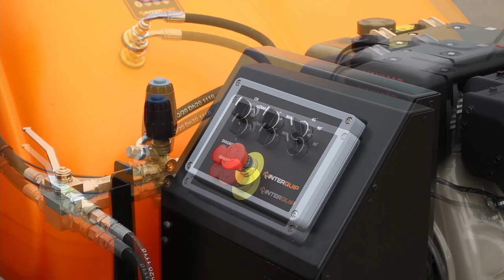JMRT35 Dust Suppression Bowser Trailer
See the JMRT35 dust suppression bowser trailer in action!

The JetMister is a revolutionary dust suppression machine that will solve most construction and demolition site dust issues. Featuring a 1″ quick release connector for suction hose, just connect the bowser and feed with clean, portable water